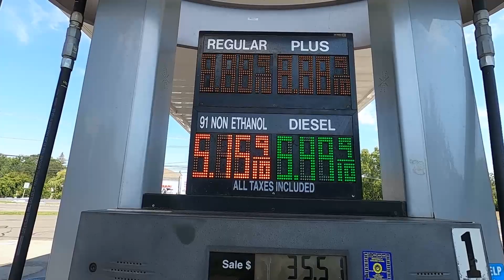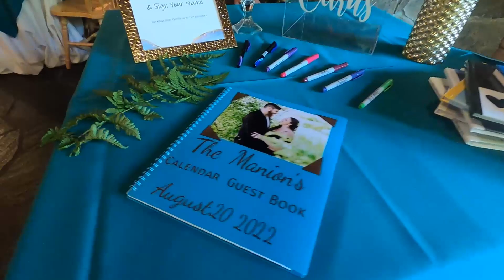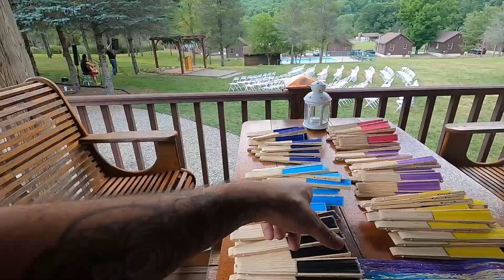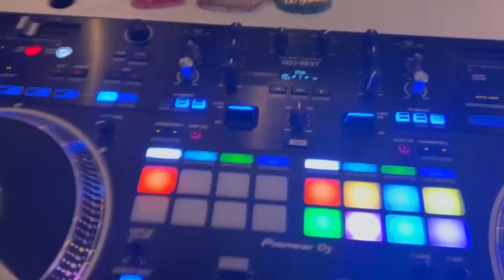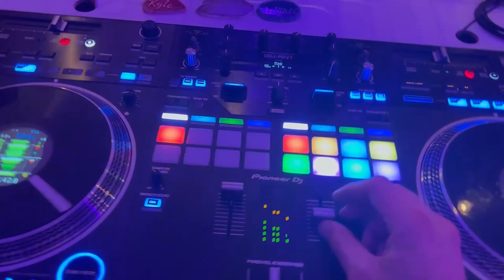West Branch Angler Wedding | DJ Gig Log #2 | Hancock NY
Still getting the hang of this gig long thing. Go pro died halfway through my dance set. so started recording with my phone, forgot to record one of my most epic intros, got rained on, had to have several different setups, but at the end of the day it was another beautiful wedding :)
I really love my job.